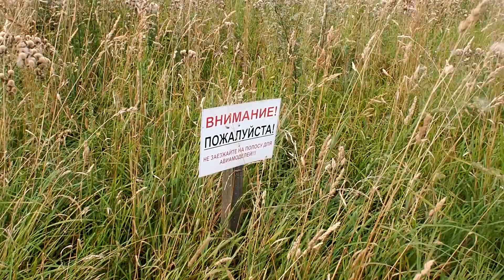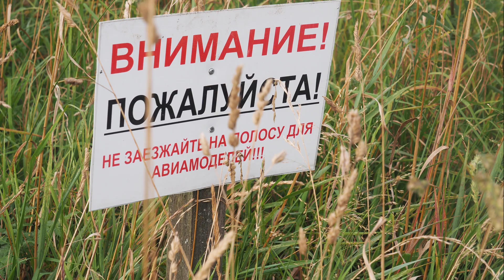с ВЫСОТЫ ПОЛЕТА МОДЕЛИРОВАНИЕ САМОЛЕТ ЦЕНЫ /YTB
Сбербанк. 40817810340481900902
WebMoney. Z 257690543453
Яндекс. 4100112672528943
Авиамодельный спорт — технический вид спорта, где участники соревнуются в конструировании и изготовлении моделей летательных аппаратов (планеров, самолётов, вертолётов и прочего) и в управлении ими в полётах на скорость, дальность, продолжительность полёта и на высший пилотаж. В соревнованиях принимают участие, как взрослые спортсмены, так и спортсмены-юниоры.
На международном уровне авиамодельный спорт курируется Международной федерацией авиаспорта FAI, которая устанавливает классификацию, правила и порядок проведения соревнований. В настоящее время по авиамодельному спорту FAI регулярно проводит как Чемпионаты Европы, так и Чемпионаты Мира. Чемпионаты Европы и Чемпионаты Мира по кордовым авиамоделям категорий F2А, F2B, F2C и F2D проводятся один раз в два года. Если год чётный (например, 2010), то проводят Чемпионат Мира. Если нечётный — Чемпионат Европы.
В категории пилотажных кордовых моделей F2В каждая страна, являющаяся членом FAI, имеет право сформировать национальную сборную команду, состоящую из трёх взрослых спортсменов и одного юниора. Спортсмены и юниоры выступают совместно. Подводят результаты как личного первенства так и командного. При определении результатов командного первенства учитывают три лучших результата из четырёх участников для каждой национальной сборной. Поэтому авиамодельный спорт в категории пилотажных кордовых моделей — это один из немногих видов спорта, где на Чемпионатах Мира и Европы юниоры каждой страны — участника выступают наравне со взрослыми спортсменами.
Существует также Академия авиационных моделей (Academy of Model Aeronautics, AMA), устанавливающая свою классификацию моделей.